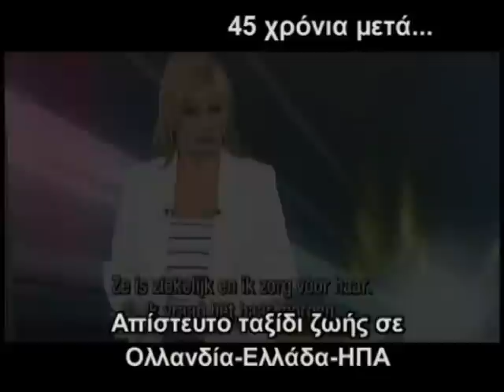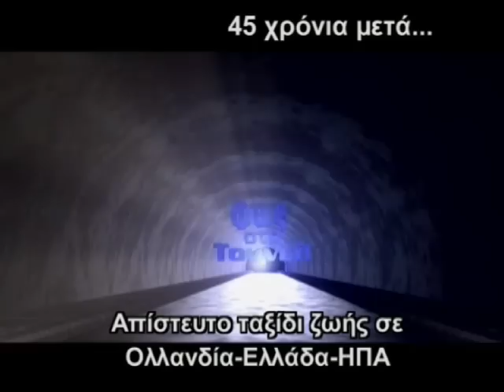Το "παραμύθι" ζωής του Έλληνα της Ολλανδίας